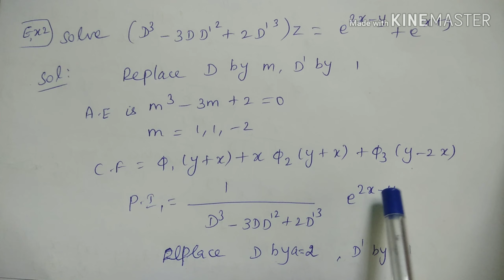TPDE (Part-14), Type-2,F(x,y)=e^(ax+by)[In Tamil]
TPDE, Homogeneous partial differential equations,Type-2